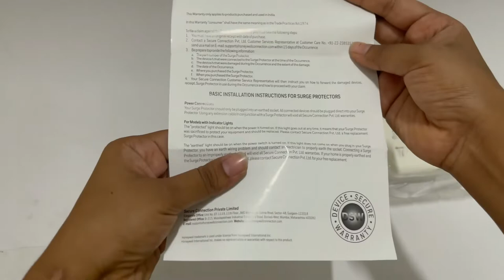Honeywell Travel Surge Single Socket with 2 X USB Platinum HC000011 Unboxing and Review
PURCHASE LINK
Honeywell Travel Surge Single Socket with 2 X USB

//  S H O P P I N G  D E A L S